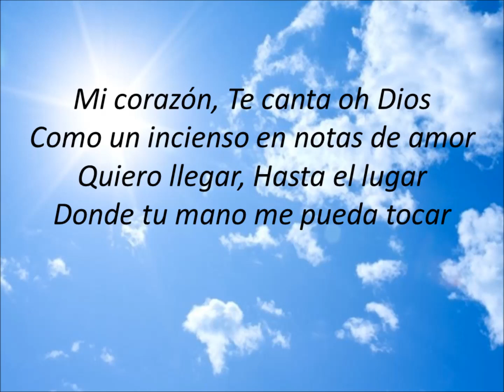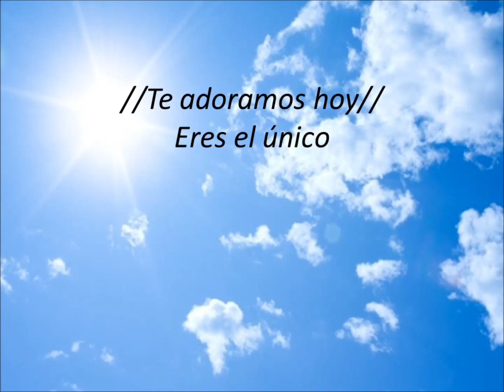Eres El Único (Carmen Gloria Letra)